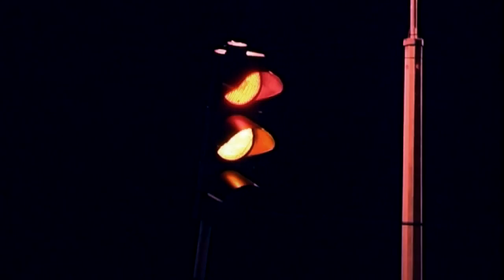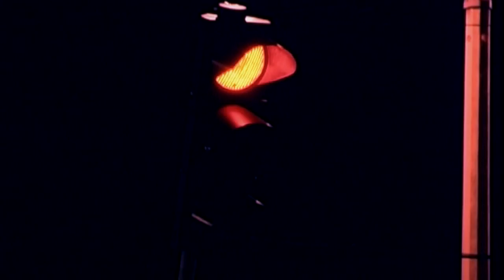The Empire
Short film by Viktor Migend